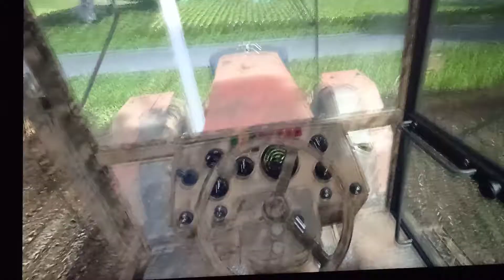17 kwietnia 2021